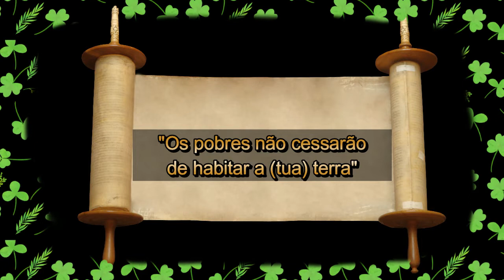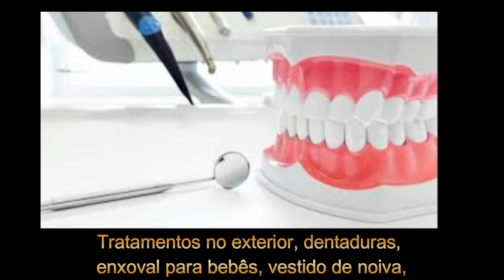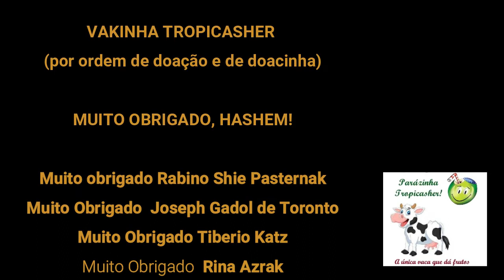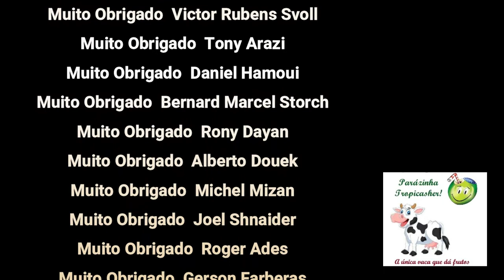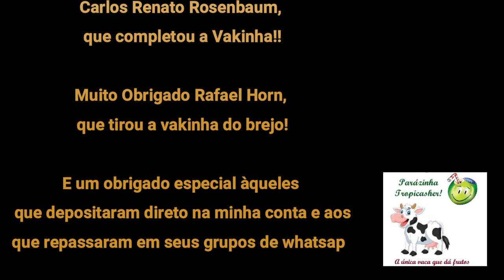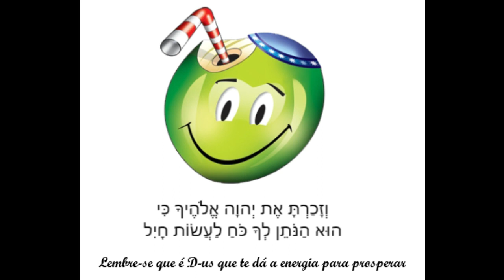A VAQUINHA NO JUDAÍSMO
Desde os tempos bíblicos os judeus já se acostumaram a fazer vaquinhas para ajudar os impossibilitados. Até os sonhos de José, Vice-rei do Egito atestaram isso!

* Próximas vakinhas pós pandemia (ainda precisamos do teu apoio)